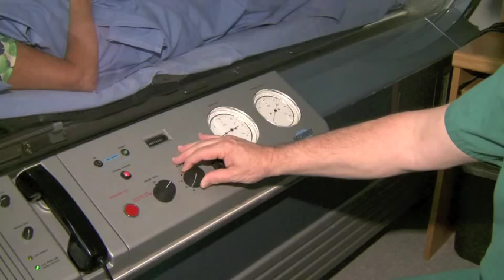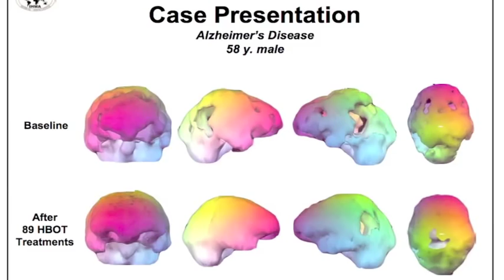Dr Paul Harch Hyperbarics Inc. HBOT Treatments for Neurological Disorders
The Family Physicians' Center remains the primary HBOT practice site of Dr. Harch. This facility is equipped with four hard shell monoplace chambers delivering only pharmaceutical grade hyperbaric oxygen and TCOM (transcutaneous oxygen monitors). Both off-label and typically reimbursed indications are treated. This hyperbaric oxygen therapy clinic is one half mile from West Jefferson Medical Center with its multiplace hyperbaric department and the high resolution SPECT brain scanner that Dr. Harch uses for Scan-Dive-Scan procedures.